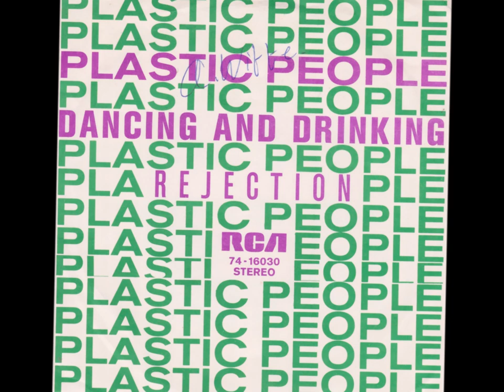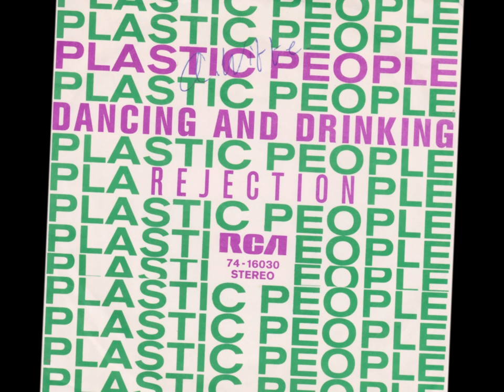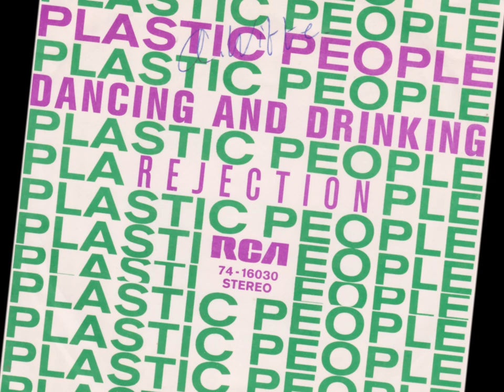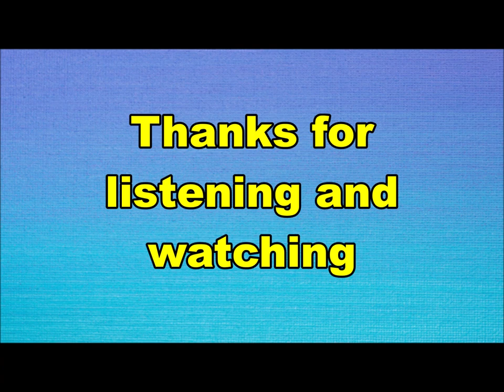Plastic People - Rejection (Nederbeat / pop) | (Amsterdam) 1970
Plastic People uit Amsterdam met "Rejection" (RCA 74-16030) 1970

Bezetting:
Han Kruyswijk
Bert Ridderhof
Paul Thé
Eugene Tijmstra
Peter van Wijk